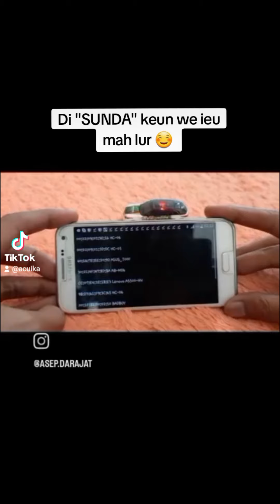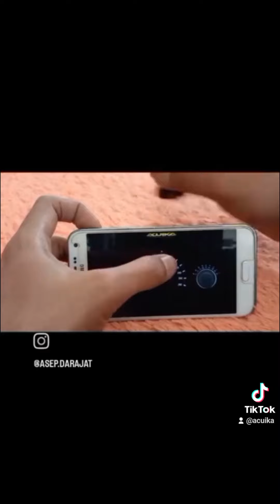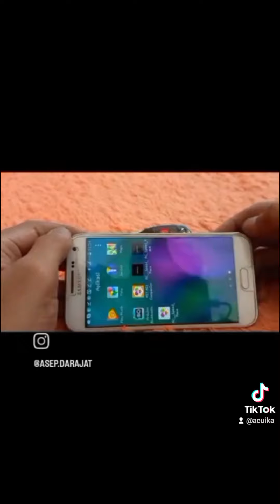Bluetooth RC skala 64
"RC Free Style Versi 1.0"

Terima modifikasi diecast menjadi RC bluetooth dengan remot HP skala 64

Spesipikasi :
1. Jenis diecast SUV, range rover, minibus/"LANCER" untuk jenis sedan
2. Cassis diganti yang baru berbahan akrilik laser dan yang aslinya di buang (tidak ada suspensi)
3. Ban bawaan diecast (boleh pesan diganti jenis karet)
4. Bisa melaju, mundur belok kiri dan kanan
5. Kecepatan dapat diatur sesuai pergeseran tombol pada remot (HP)
6. Derajat stir dapat diatur sesuai arah belokan jalan
7. Hindari jalan yang tidak rata dan terjatuh, karena dapat mengakibatkan kerusakan pada bagian stir/ban depan, ban belakang/cassis
8. Bukan jenis Drift (kecuali mahir mengendarainya)
9. Aplikasi remot pada HP bisa di update (perubahan bahasa dan background) sesuai pesanan, kecuali logo nya
10. Baterai bertahan +- 20, 25 menit jika terus di gunakan dan bisa di charge ulang +- 7, 10 menit sampai full (charger termasuk dalam paket pemesanan)